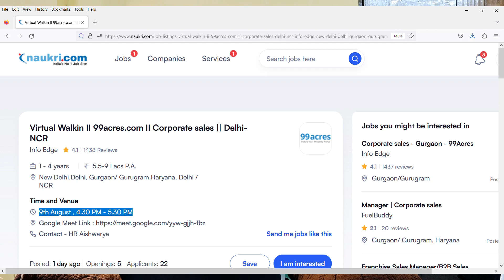Virtual Interview Today On Google Meet app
Images & Jobs are taken from the following :
2.INFOEDGE, 99ACRES
3.Naukri.com